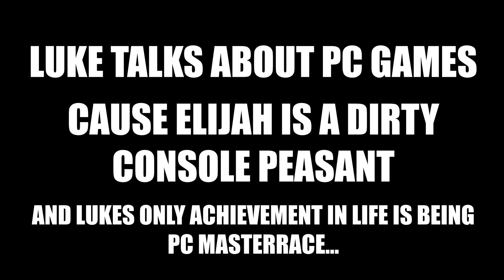WHY 2009 was also an AWESOME Year in Gaming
What made 2009 an AWESOME Year in Gaming. Why was Modern Warfare 2 such a big deal back then? Is Uncharted 2 from 2009 the best game in the franchise? Was Resident Evil 5 good or bad? Evolution of Gaming. PS3 in 2009, Xbox 360 in 2009, PC Gaming in 2009.